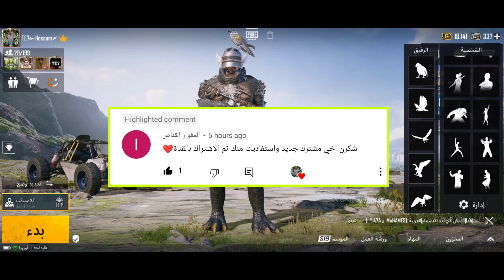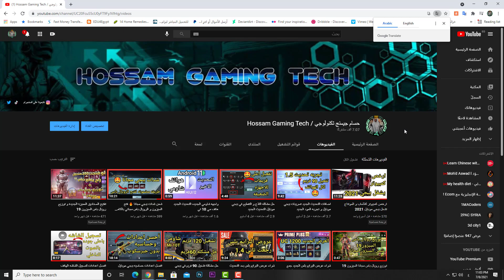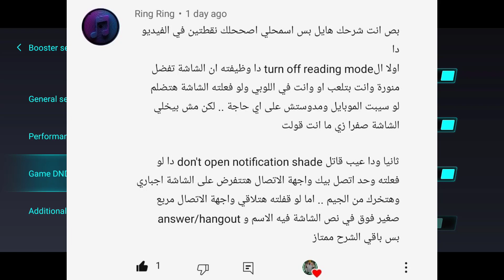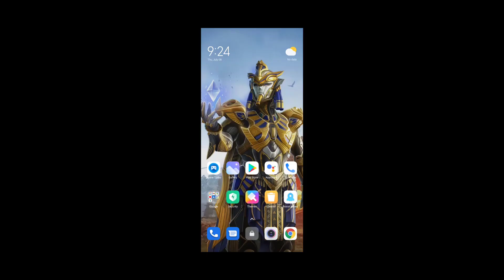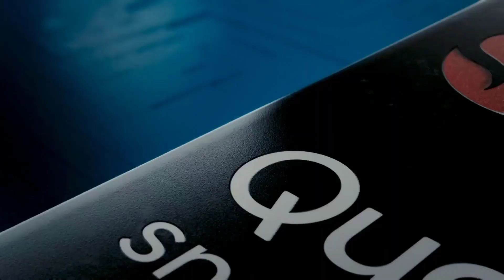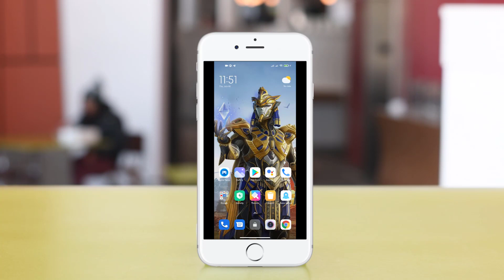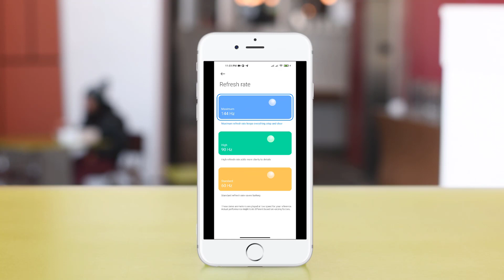افضل اعدادات مسرع الالعاب شاومي game turbo في Mi 10T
طريقة استخدام الجيم تربو اسرار هاتف شاومى مي 10 تي Mi 10T طريقه تفعيل جيم تربو مسرع الالعاب Game Turbo في ببجي موبايل.

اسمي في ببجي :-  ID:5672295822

اسم عشيرتنا: Tiger's Eyes
الدخول في العشيره مفتوح لكل اصدقاء القناه

00:00 الانترو
00:25 مقدمه مهمه
01:31 حل مشكله المكالمات اثناء الجيم بلاي
02:58 اغلاق وضع القراءه من الجيم تربو
03:44 اعداداتي في الجيم تربو
06:15 تعديل GPU
07:55 السلام ختام